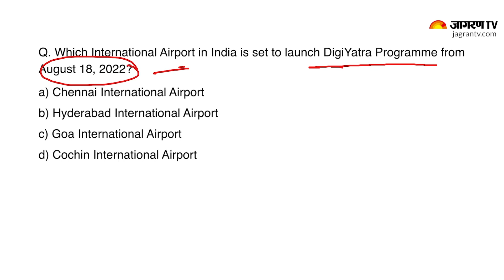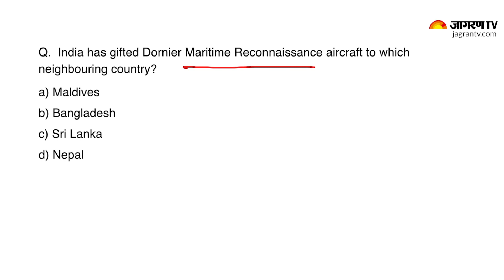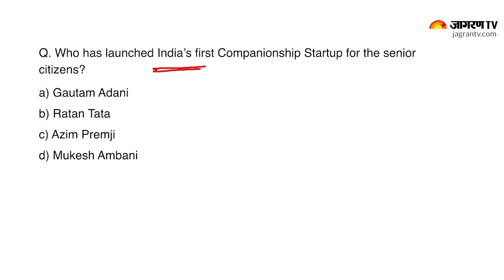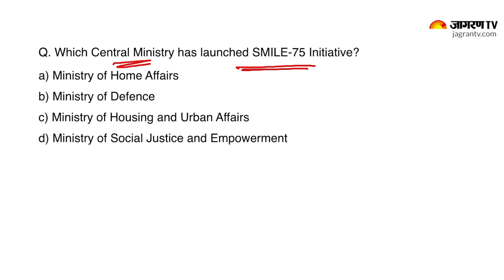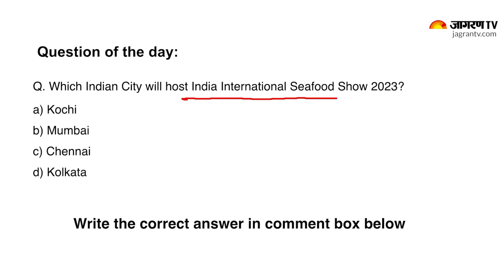Current Affairs 2022 | Aug 18, 2022 | Current Affairs In Hindi